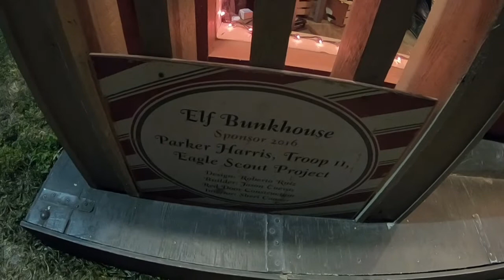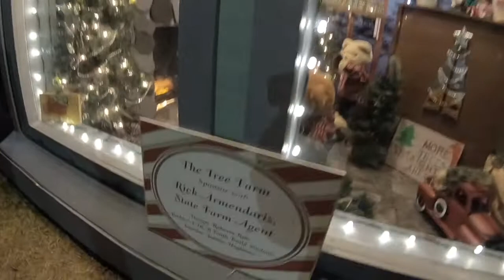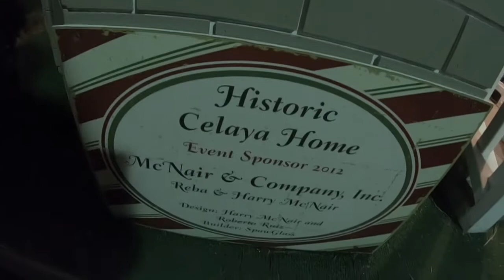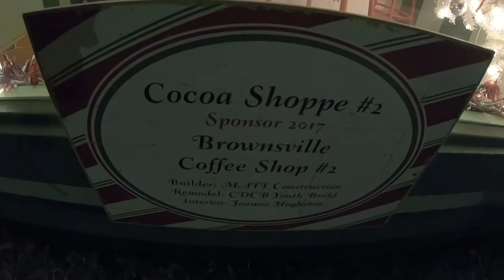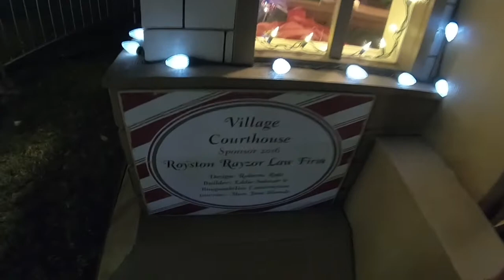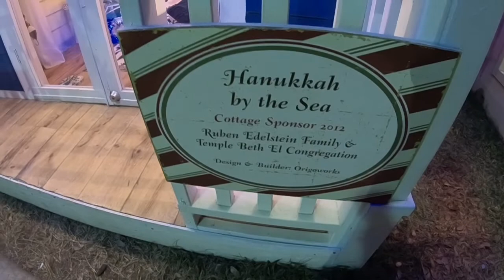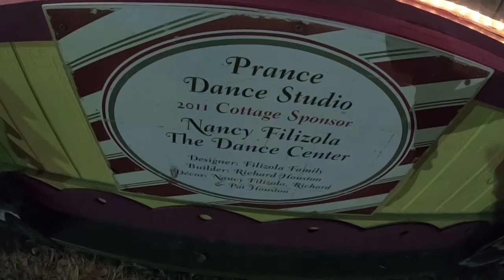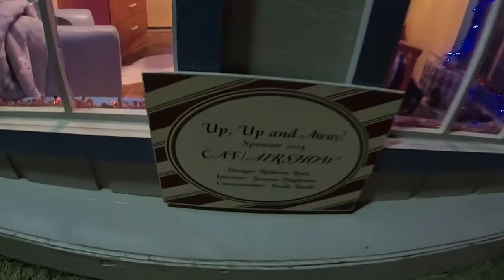Christmas Village in Brownsville, Texas 2018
Christmas Village in Brownsville Texas. They also call it a holiday village.